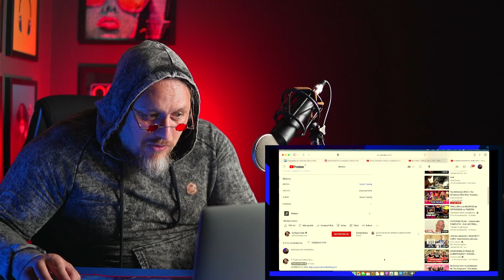LOU RAWLS, ISSO VAI ACONTECER SE COMER DORITOS ANTES DE CANTAR (Análise Vocal)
Alunos e seguidores do Leandro Voz tem desconto no Kovver: baixe agora